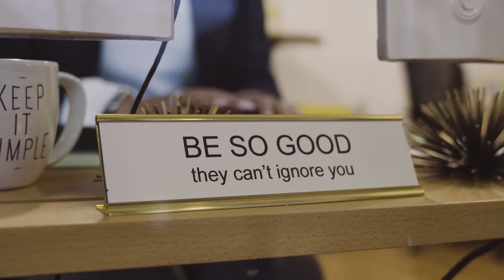WeDC x SXSW: Rakia Finley on D.C.'s Tech Community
Rakia Finley, Co-founder of FIN Digital and COO of Surge Assembly talks about how the tech community in D.C. made her a better business leader.